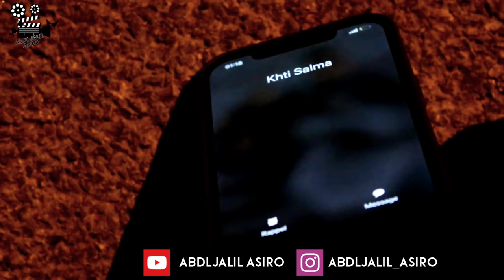فيلم قصير " الإنتقام في طريق الحب ...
نقدم لكم فيلم رائع بأطوار و أحداث تشويقية بطليها شاب و شابة يحبان بعضهما و تتطور الأمور إلى حد الانتقام فهل سينجحون في علاقتهم  أم سيفشلون و فرجة ممتعة